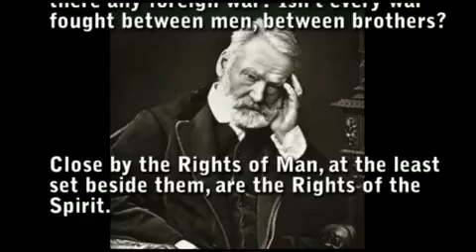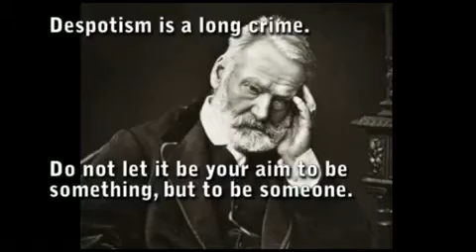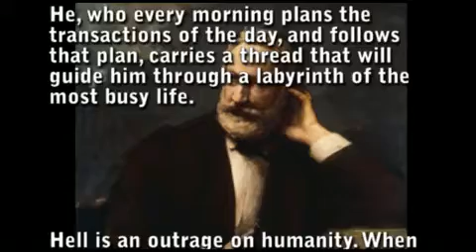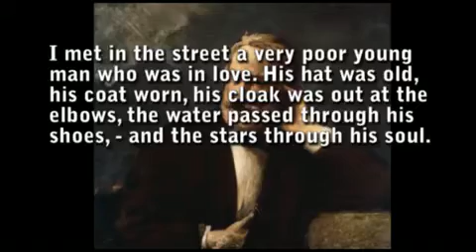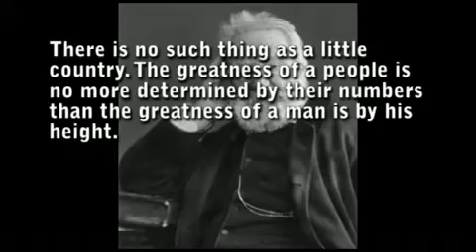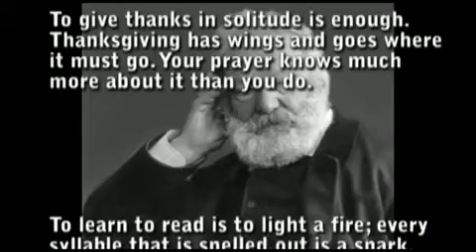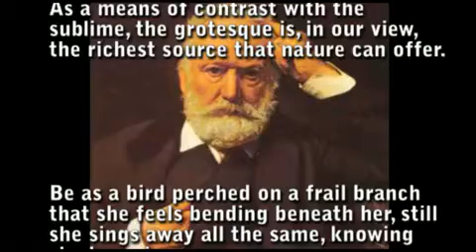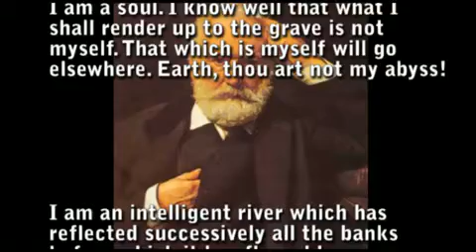"The Advices from Victor Hugo"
Victor-Marie Hugo was a French poet, playwright, novelist, essayist, visual artist, statesman, human rights activist and exponent of the Romantic movement in France.

In France, Hugo's literary fame comes first from his poetry but also rests upon his novels and his dramatic achievements. Among many volumes of poetry, Les Contemplations and La Légende des siècles stand particularly high in critical esteem, and Hugo is sometimes identified as the greatest French poet. Outside France, his best-known works are the novels Les Misérables and Notre-Dame de Paris (known in English also as The Hunchback of Notre-Dame).